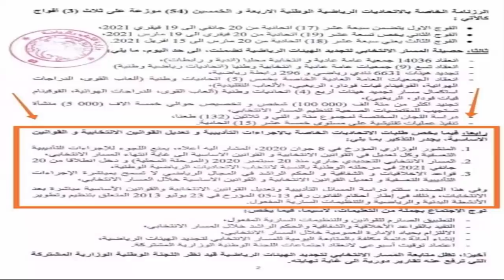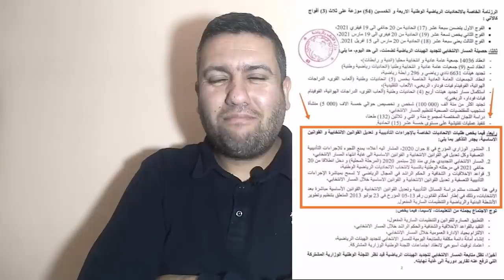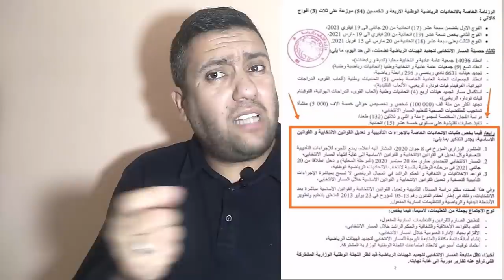رفعت الجلسة !!!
نهاية عهد زطشي برفض وزير الرياضة تعديلات زطشي نهائيا
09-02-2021